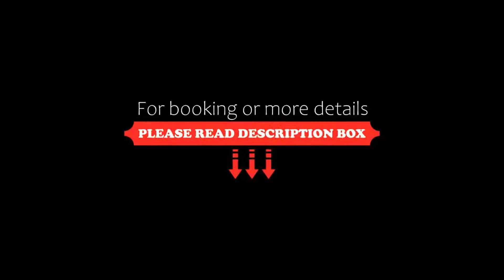Alojamiento completo, 2 recamaras y alberca, Playa del Carmen, Mexico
About Property:
Situated 400 m from Playa del Carmen Beach, Alojamiento completo, 2 recamaras y alberca features accommodation with an outdoor swimming pool, a terrace and a 24-hour front desk for your convenience.
The air-conditioned units come with a kitchen that includes a microwave, a private bathroom with a hairdryer and free toiletries, and a living room with a flat-screen TV with cable channels. A fridge and kettle are also available.
Playacar Beach is 2.4 km from the aparthotel, while AD...
Property Type: Hotel
Address: Avenida CTM, 77728 Playa del Carmen, Mexico
Searching For
1. Alojamiento completo - 2 recamaras y alberca - Playa del Carmen - Mexico
2. Alojamiento completo - 2 recamaras y alberca - Playa del Carmen - Mexico Address
3. Alojamiento completo - 2 recamaras y alberca - Playa del Carmen - Mexico Rooms
4. Alojamiento completo - 2 recamaras y alberca - Playa del Carmen - Mexico Amenities
5. Alojamiento completo - 2 recamaras y alberca - Playa del Carmen - Mexico Offers and Deals
Audio Credit:
Track Title: Subway Dreams
Artist: Dan Henig